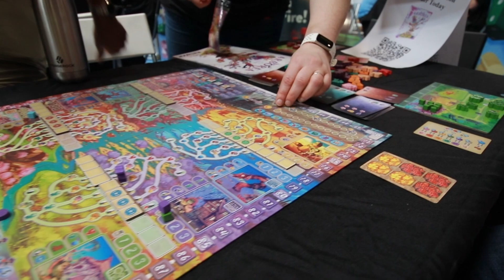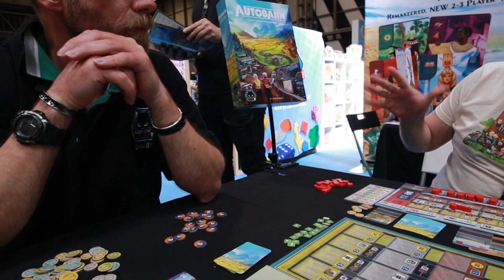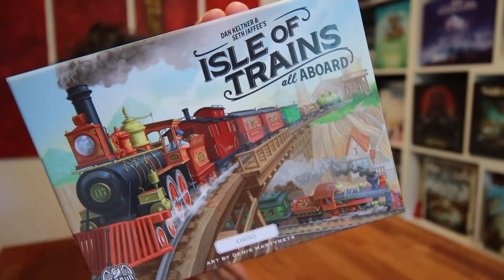Aufgetischt - No237 | Flo auf der UK Games Exop 2023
heute hab ich euch spannende Spiele von der UK Games Expo 2023 mitgebracht und zeige euch was ich sonst noch seit meinem letzten Aufgetischt gespielt habe. Das Highlight ist sicher die mysteriöse weiße Box, aber seht selbst.

euer Flo

Sprungmarker:

00:00 Intro
00:41 UK Games Expo
01:31 Cangacieos (Ares)
04:57 Tiwanaku
06:25 Redwood
08:10 Maps of Misterra
10:08 Luthier (Paverson Games)
11:01 Dranda Games
12:24 Arborea
14:20 Autobahn
16:39 Beast
18:37 Stone Blade Entertainment
21:02 The Old Kings Crown
22:51 Amass
29:23 UK Games Expo zusammenfassung
29:48 Cyclades Legendary Edition (KS)
35:51 Ra Delux Edition
39:35 Island-Express
48:15 Aeon Trespass Odysey
55:24 Frage des Monats
56:28 Spiel des Monats